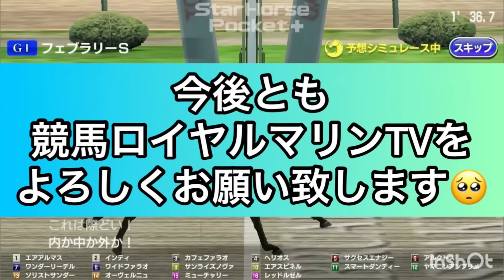【スプリンターズステークス2023】【メインVer.】スタポケ枠確定後シミュレーション ナムラクレア アグリ ママコチャ ジャスパークローネ モズメイメイ #2070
スタポケ枠確定後シミュレーション
メインVer.

スプリンターズS
15:40 芝1200m(右 外 C) 16頭
サラ系３歳以上オープン(国際)(指)定量

1-1 ナムラクレア(牝4、浜中俊・長谷川浩大)
1-2 テイエムスパーダ(牝4、富田暁・木原一良)
2-3 ピクシーナイト(牡5、戸崎圭太・音無秀孝)
2-4 ナランフレグ(牡7、丸田恭介・宗像義忠)
3-5 ウインマーベル(牡4、松山弘平・深山雅史)
3-6 ママコチャ(牝4、川田将雅・池江泰寿)
4-7 オールアットワンス(牝5、石川裕紀人・中舘英二)
4-8 メイケイエール(牝5、池添謙一・武英智)
5-9 アグリ(牡4、横山典弘・安田隆行)
5-10 マッドクール(牡4、坂井瑠星・池添学)
6-11 ジュビリーヘッド(牡6、北村友一・安田隆行)
6-12 ドルチェモア(牡3、西村淳也・須貝尚介)
7-13 ジャスパークローネ(牡4、団野大成・森秀行)
7-14 エイシンスポッター(牡4、角田大河・吉村圭司)
8-15 キミワクイーン(牝4、横山武史・奥村武)
8-16 モズメイメイ(牝3、武豊・音無秀孝)